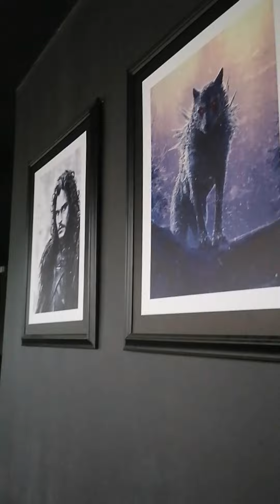රැල්ලට අපිත් ගියා ලොකුම Burger එක කන්න | Land of Kings Restaurant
Food prices 🍔 👇

Tallest Burger in sri lanka -  Rs. 4699.00
Passion fruit Mogito  -  Rs. 850.00
Energizer ( Red bull Mixed with orange, mint & Raspberry)  - Rs. 990.00

Location 👇

Land of Kings Cafe & Restaurant - Castle Black

1096 Battaramulla - Pannipitiya Rd, Battaramulla 10120

Thanks
Be safe ❤️